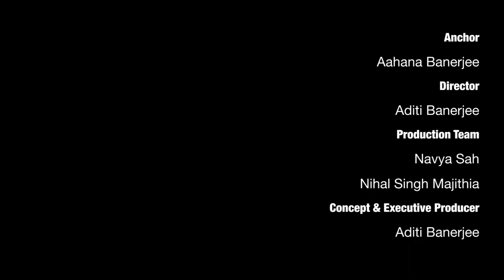Therapy, " Manly" professions and riots | Mrinalini Sharma | 1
Ungender | Mrinalini Sharma | 1

Mrinalini is a therapist who has frequently been appreciated for having a "soft and caring" profession that is proficient for women. This is a rather strong and strange comment to make. Watch to know more what she thinks about this.